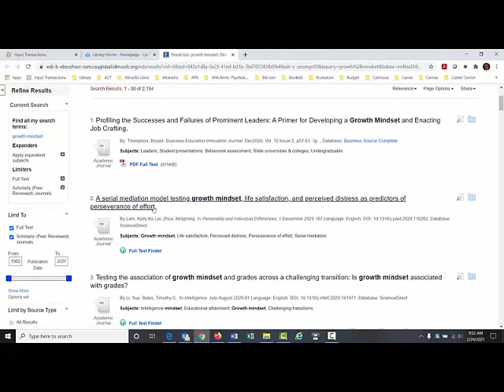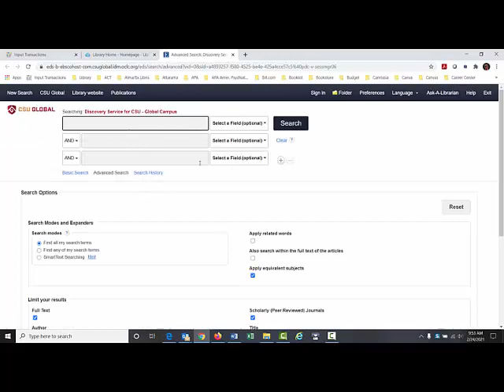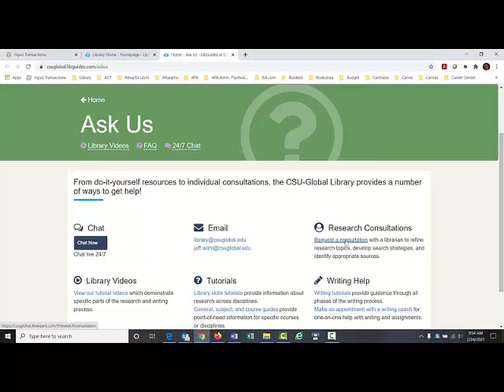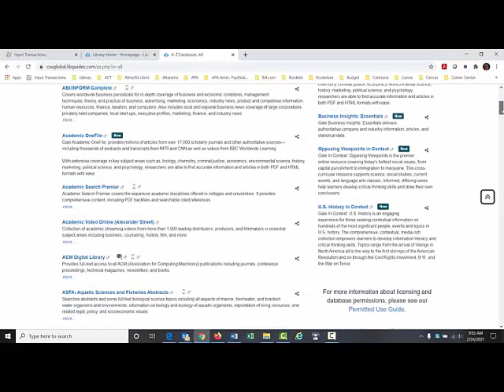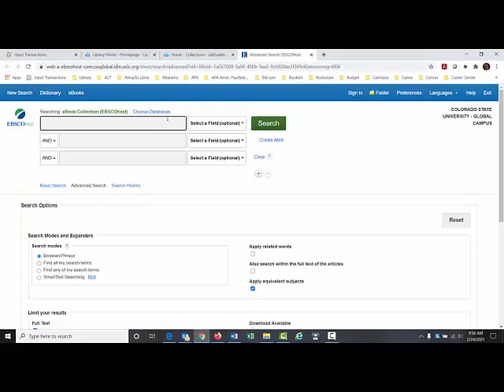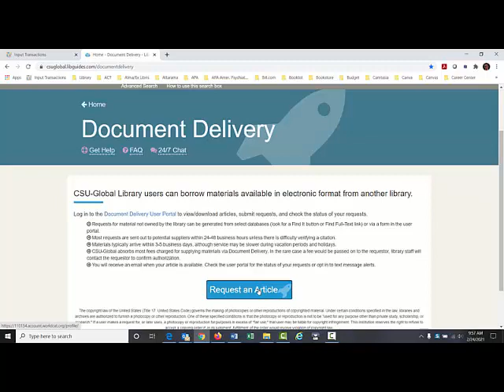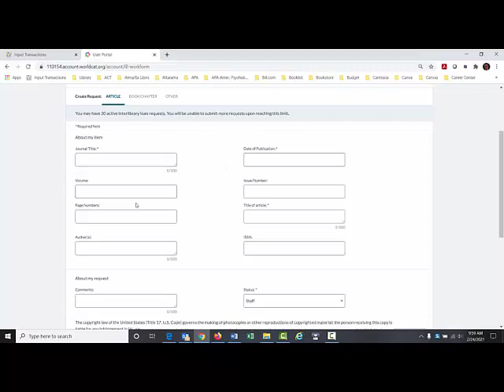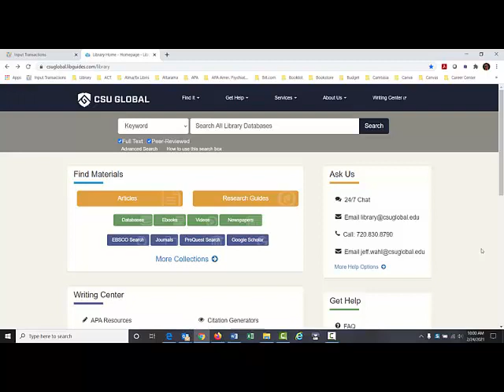CSU Global Library Introduction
A quick introduction to the CSU Global library.